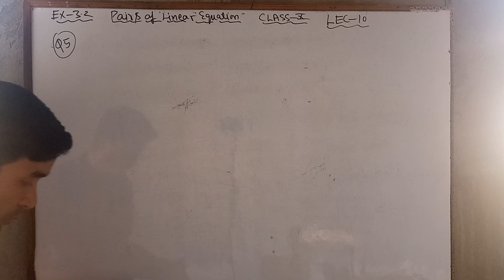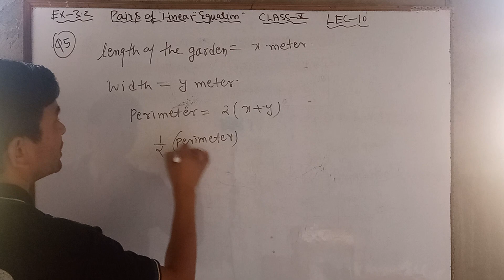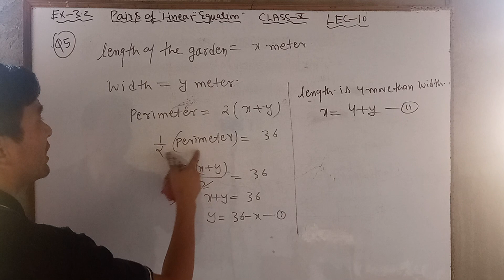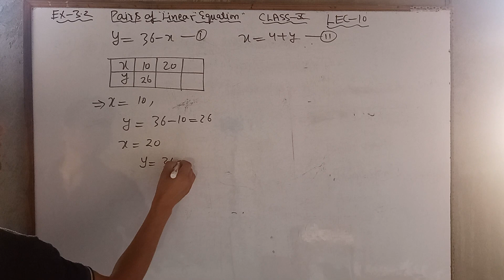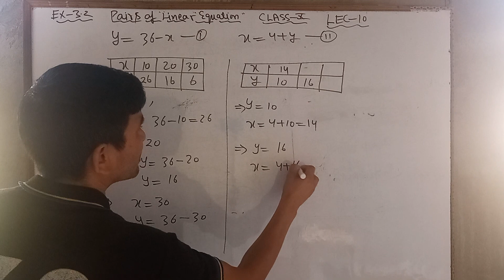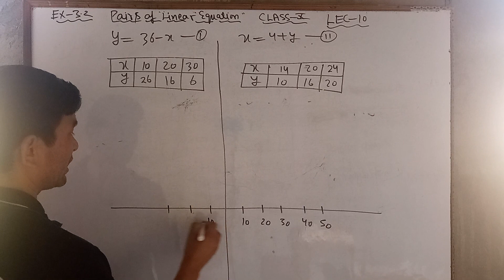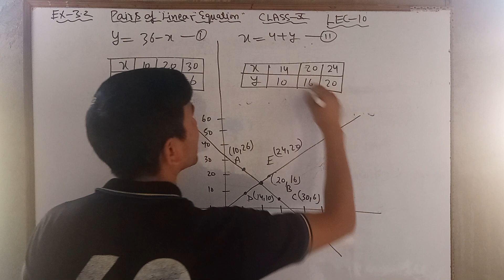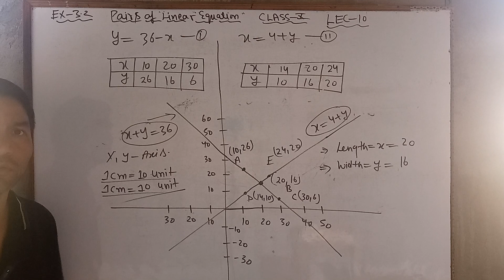Class 10th maths chapter pairs of linear equation Exercise 3.2 lecture 10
class 10th pairs of linear equations exercise 3.2,
class 10th pair of linear equations exercise 3.2,
linear equations in two variables class 10th 3.2,
exercise 3.2 class 10 pair of linear equations,
pair of linear equations ex 3.2,
linear equations in two variables class 10 3.2 q7,
linear equations in two variables class 10 3.2 7,
class 10 linear equations in two variables ex 3.2,
pair of linear equations class 10 ex 3.2,
10th pair of linear equations in two variables exercise 3.2,
pair of linear equations exercise 3.2,.
class 10th ch 3 maths ex 3.2,
class 10 linear equations in two variables ex 3.2 q6,
class 10 linear equations in two variables ex 3.2 q7,
maths class 10 linear equations in two variables ex 3.2